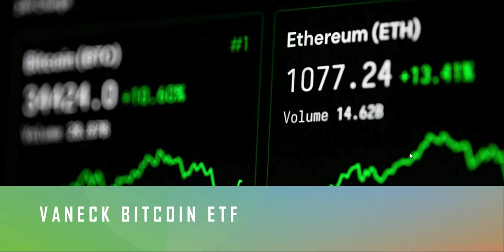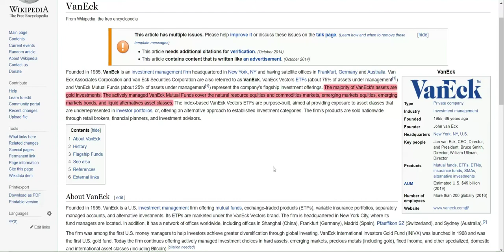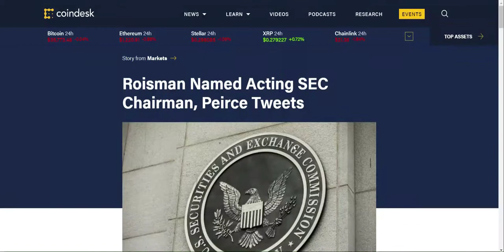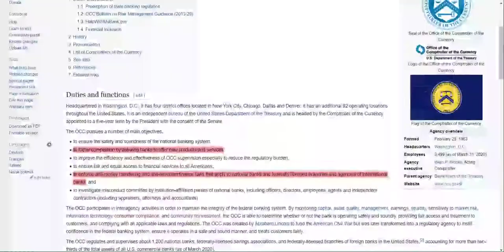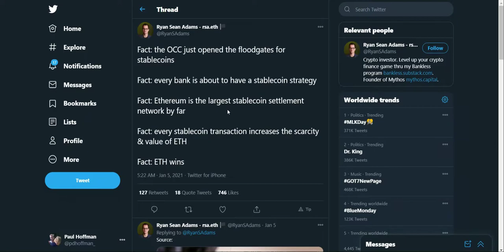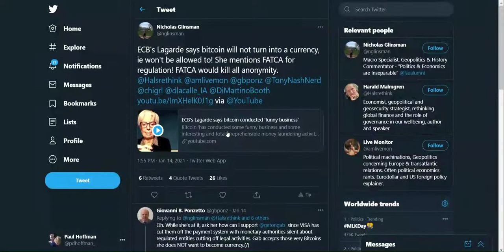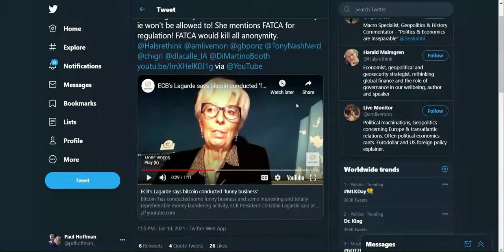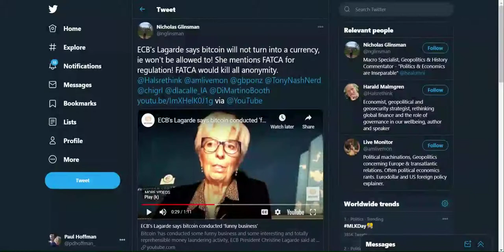BSN [012]: VanEck Bitcoin ETF and the OCC ruling on stablecoins and nodes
On today’s episode we’re getting into the following topics:
0:00 Intro
01:22 VanEck Bitcion ETF

09:36 OCC ruling on stablecoins and nodes